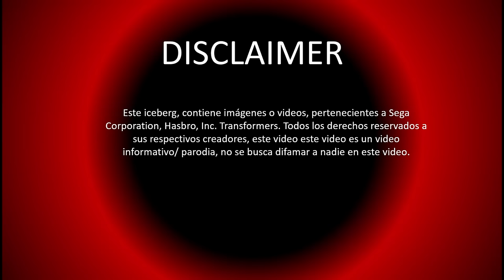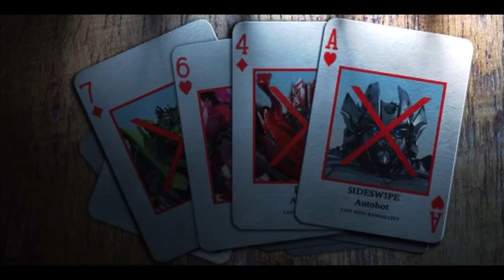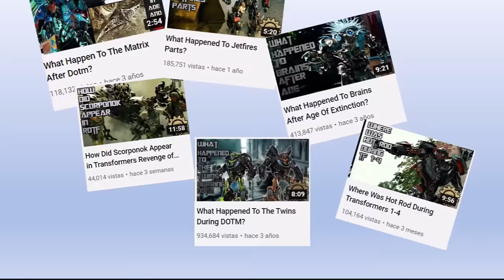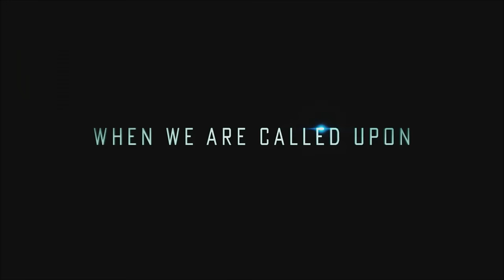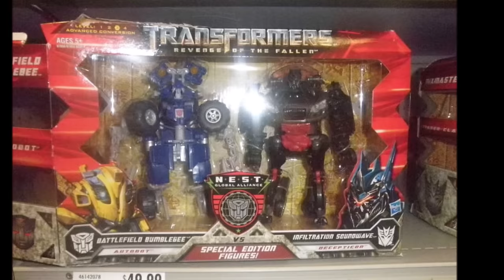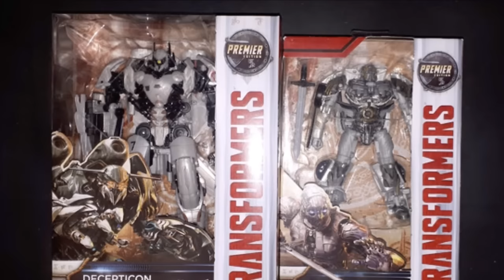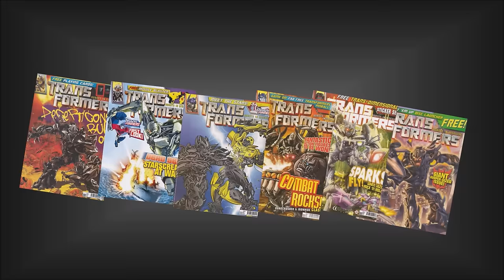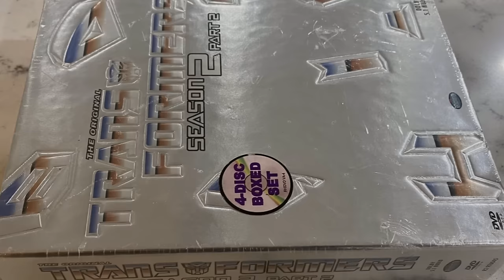El ultimo iceberg de Transformers| Mr_nooby64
nivel 1( 0:56 )
nivel 2( 9:20 )
nivel 3 ( 19:19 )
nivel 4 ( 28:21 )
nivel 5 ( 36:14 )
nivel 6 ( 45:07 )
nivel 7 ( 51:08 )
nivel 8 ( 1:03:30 )
1-fuentes:
Top 15 Scariest Transformers Moments - Diamondbolt
The Transformers Iceberg Explained- by pigpen
mucha de la informacion fue sacada de la tf wiki
2-canciones utilizadas:
"Light and Darkness" - The Legend of Zelda- Twilight Princess
"Pyramid Head theme" - Silent Hill 2
"Shadow Madness" - Mountain Pass
"Po town" - pokemon sun and moon
"13" - minecraft
"Forest Temple" - The Legend of Zelda- ocarina of time
"Misty Menace" - Donkey Kong country
"the legend of ninetales" - Pokemon:md  blue rescue team